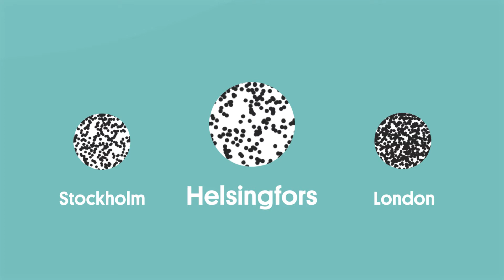Helsingfors 2050 - En hemtrevlig storstad